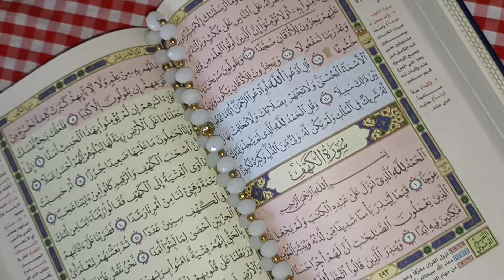«وهُوَ الغَفورُ الوَدود»لا تقتصر رحمته على غفران ذنبك فحسب،فيغفر لك ويتوددُ إليك ويحبك.سبحان الودود!